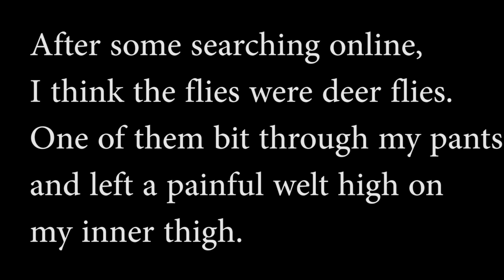I was swarmed by flies!!!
A-hole fly bit me and left a welt.